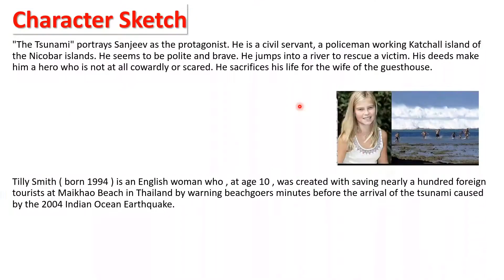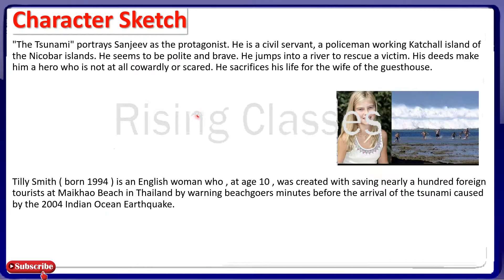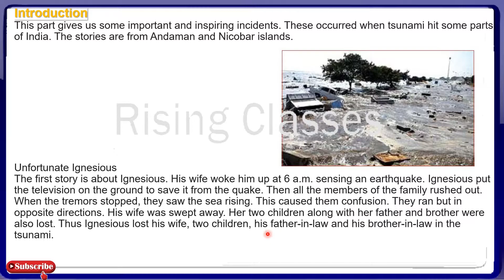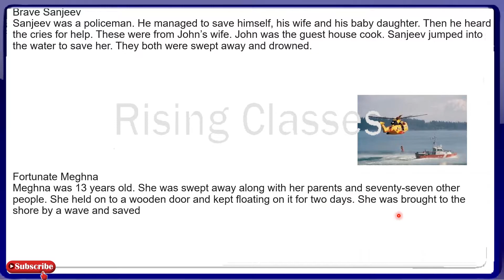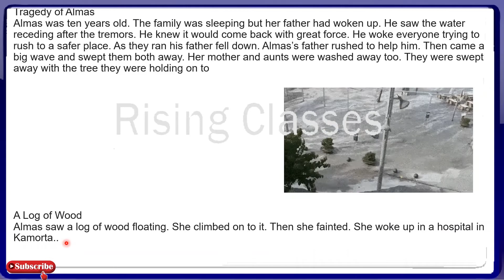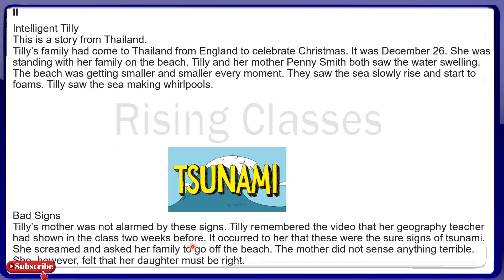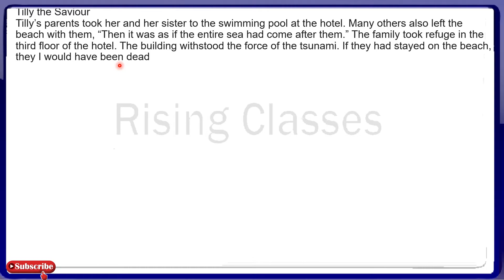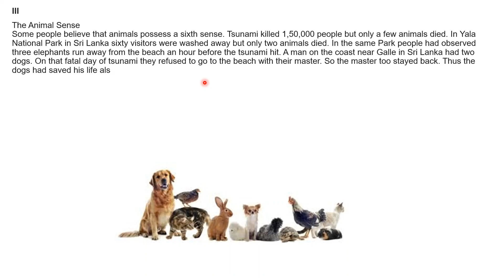NCERT Class 8 English | Chapter 2 |The Tsunami | Hindi Explanation